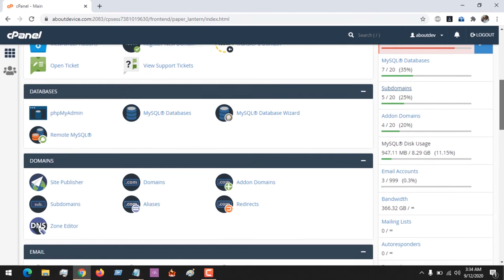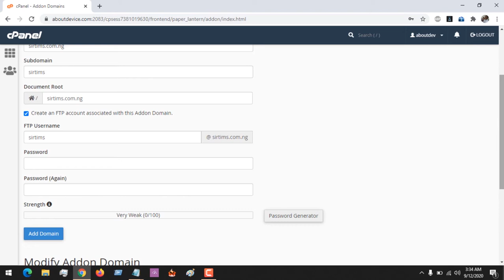How to Add Addon Domains on CPanel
How to Create Addon Domains on CPanel
How to Add an Addon Domains on CPanel
Add Multiple Domains to One Hosting Account
Add Multiple Domains on CPanel